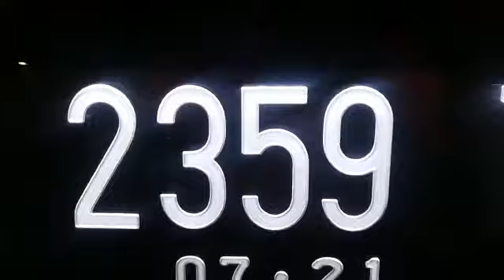Bikin plat nomor pake lampu led grafir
Plat nomor kurang menarik kusam gak beraturan bisa di bikin nyala mewah kesannya
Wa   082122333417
IG  plat nomor Bandar Jaya